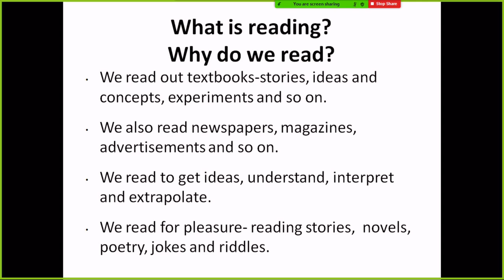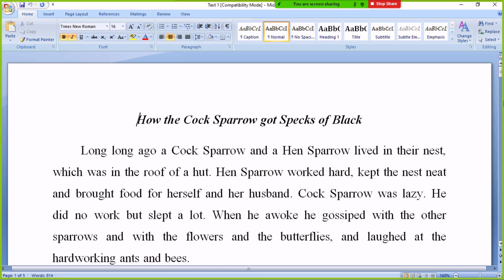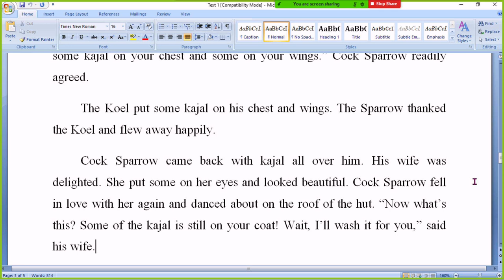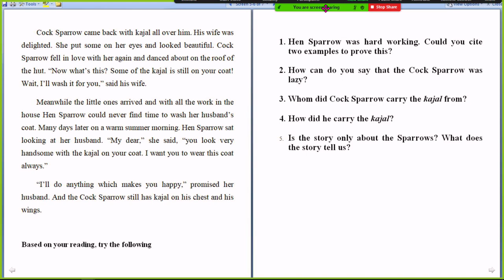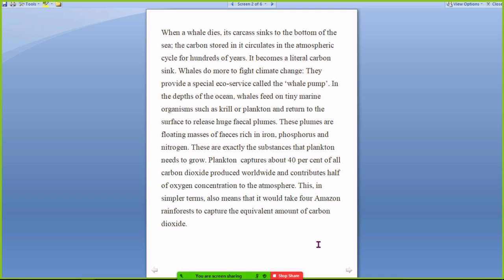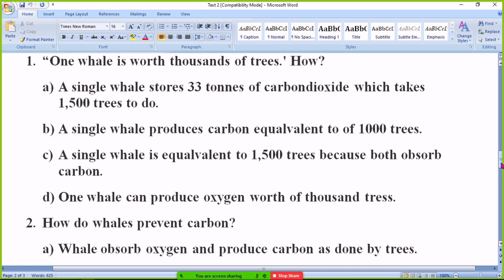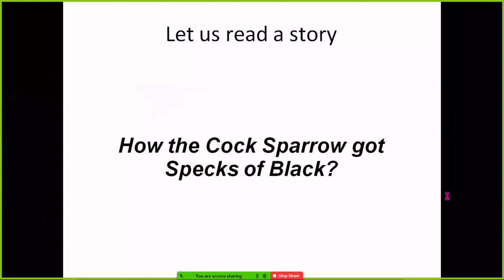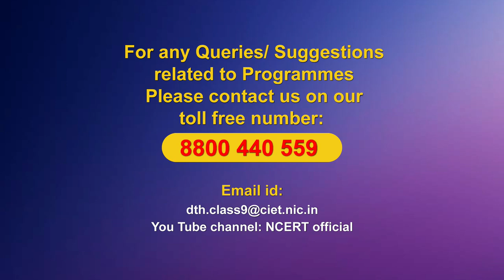Live Interaction: Reading for Purposes and Pleasure Subject: English (Class: IX)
Reading for Purposes and Pleasure
Subject: English (Class: IX)

Sahyog Session
Mon-Fri                                             5-5.30pm

MANODARPAN an Initiative of Ministry of Education for Psychosocial Support and Mental Well-being of Student.. at 2:30PM - 4:00PM every Friday postponed.
The programs can be viewed on:
1. DD Free dish channel #128
2. Zee Dish TV Channel #950
3. Tata Sky Channel #756
4. Airtel TV Channel #440
5. Videocon Channel #477
6. Jio TV App
7. ‘NCERT OFFICIAL’ YouTube Channel
3. SWAYAM Prabha App
4. ePathshala Kishore Manch App
5. Social Media Platforms of CIET & NCERT (YouTube, Facebook, Twitter, WhatsApp, Telegram)